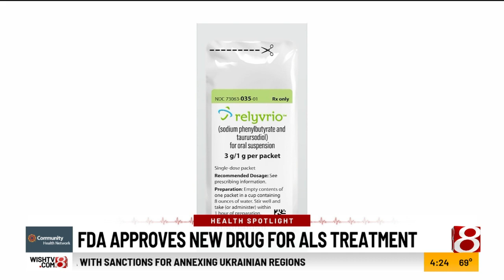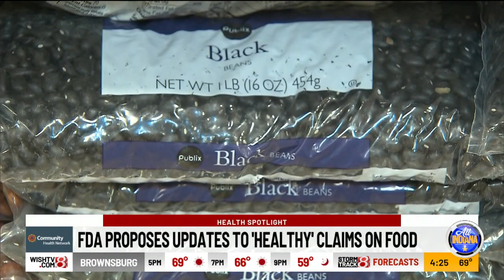Health Spotlight: ALS bucket challenge pays off, experts to redefine "healthy foods", smell stress